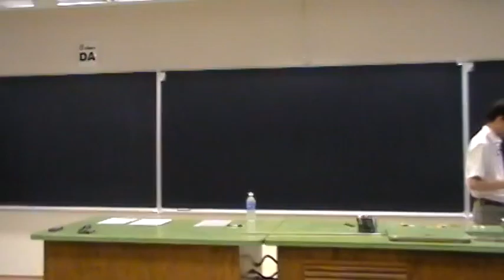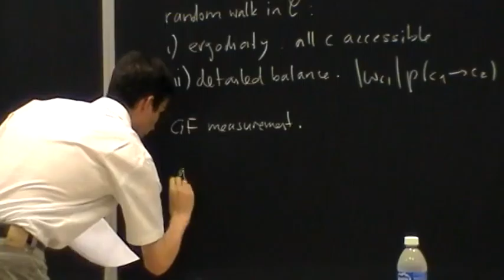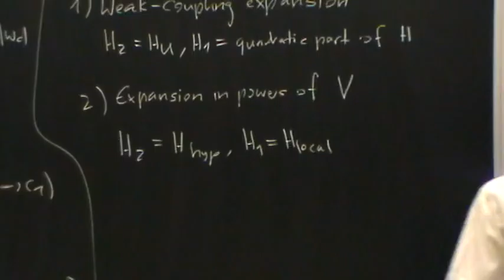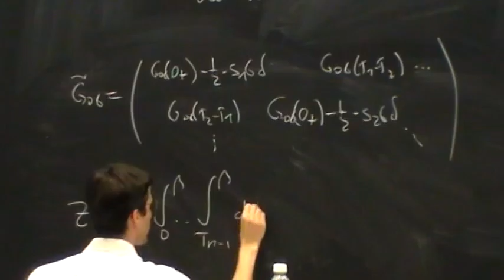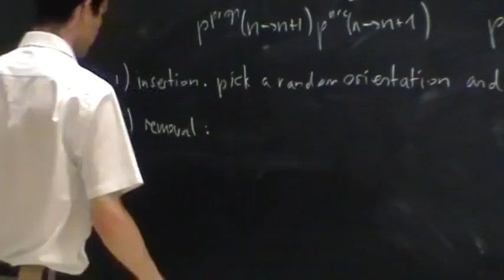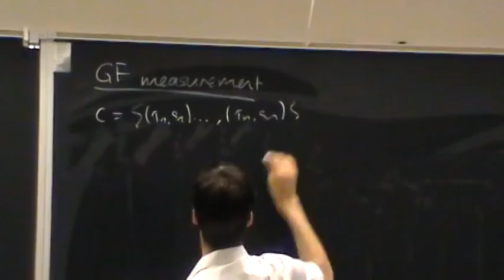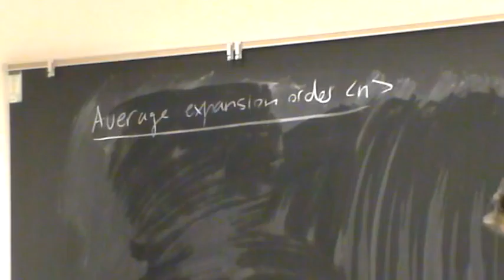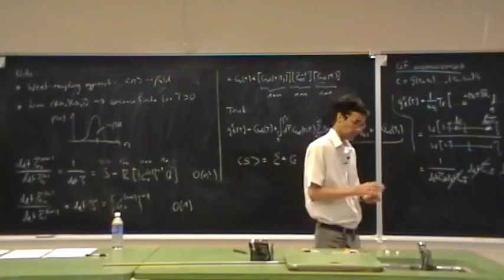Quantum Impurity Solvers I - Werner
This is one of the Boulder Summer School 2010 lecture video.  The lecturer is Professor Philipp Werner from ETH Zurich.  You can find the lecture notes on the BSS2010 website under the link of \Lecture Notes\"